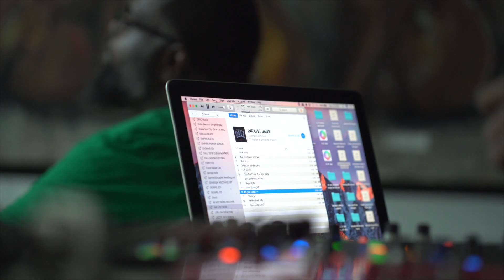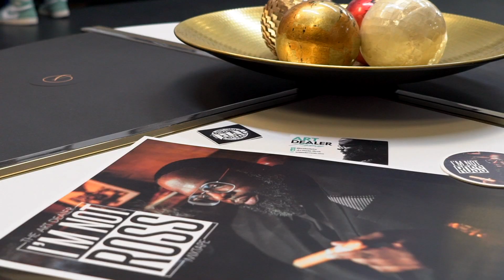I'm Not Ross Listening Session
Lost files from the first listening session
for The Art Dealer's I'm Not Ross project